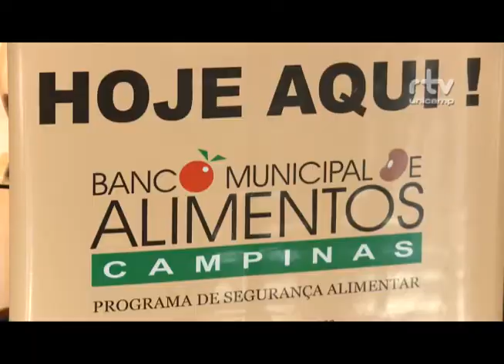Registro Geral - Banco de Alimentos Ceasa